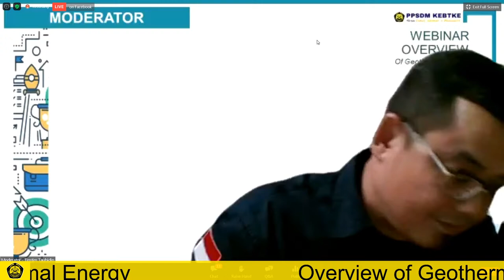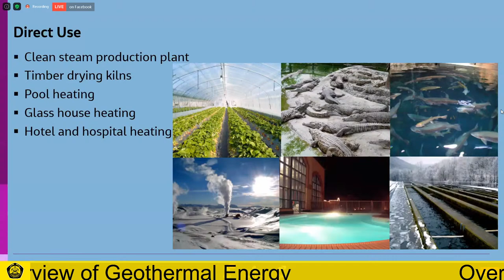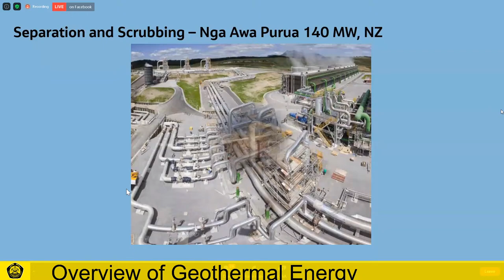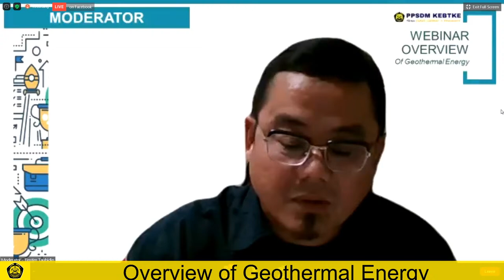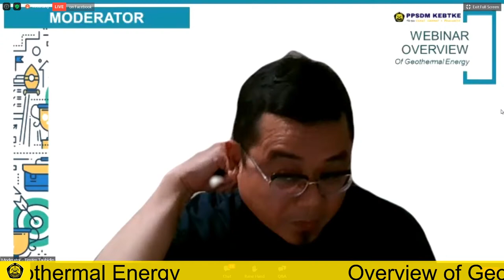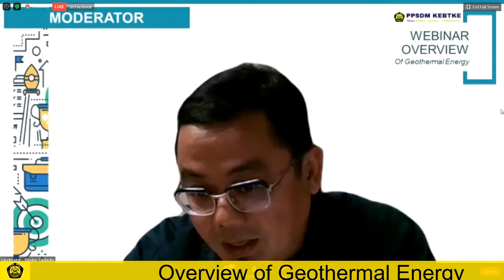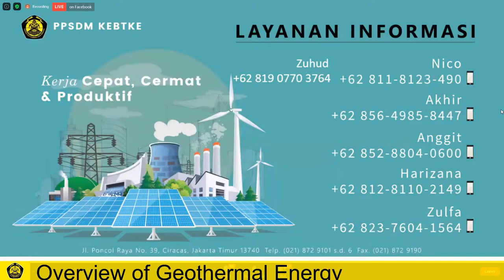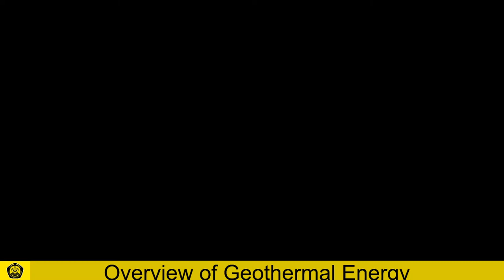Overview of Geothermal Energy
Live Wibinar | Overview of Geothermal Energy